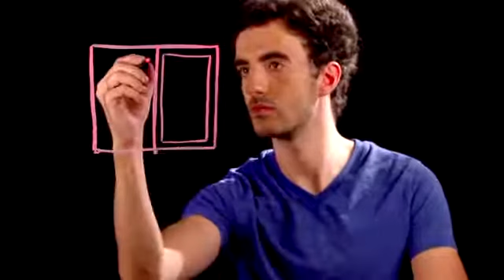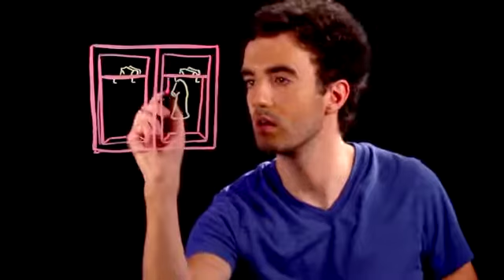How to Draw Football Lockers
How to Draw Football Lockers. Part of the series: Drawing Sports. When drawing a football locker you will soon find that you're working with a few basic shapes. Learn how to draw football lockers with help from an artist in this free video clip.